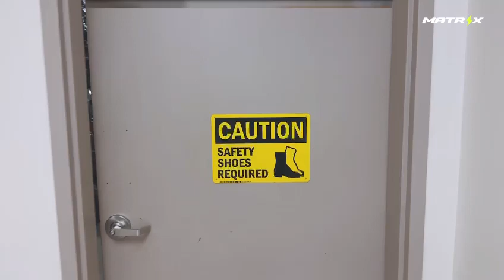GET TO KNOW MATRIX EVH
Welcome to Matrix EVH, where the future of golf cart technology unfolds. Established with a vision to revolutionize the golfing experience, Matrix EVH stands at the forefront of innovative design and engineering in electric vehicle technology.